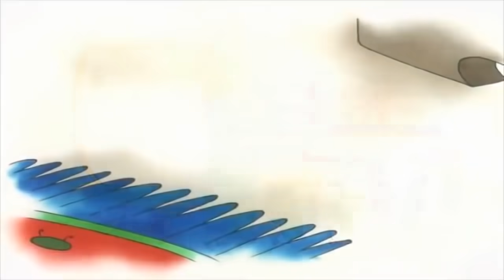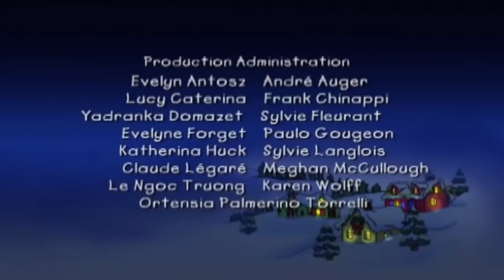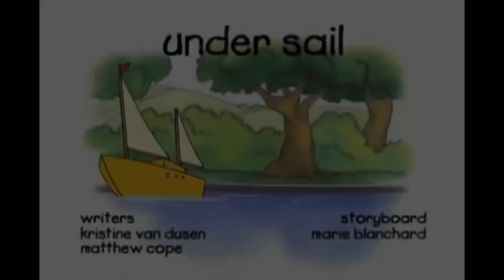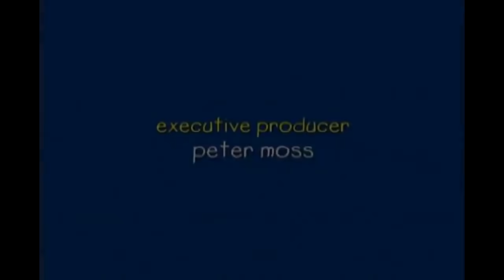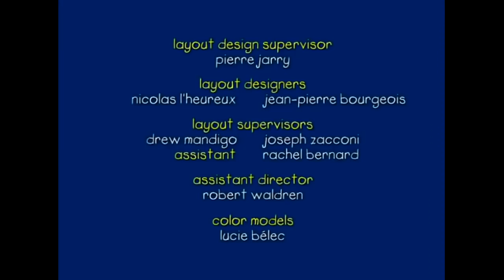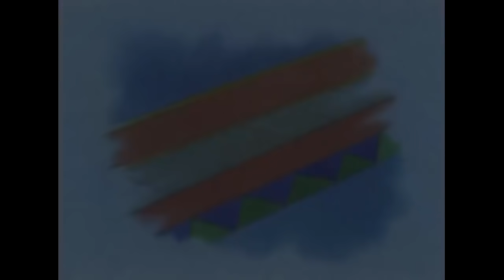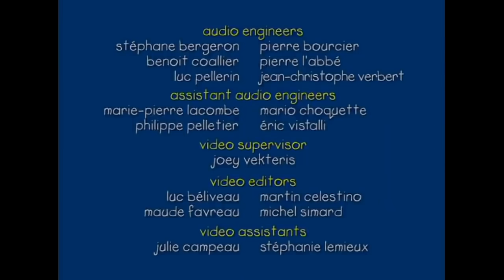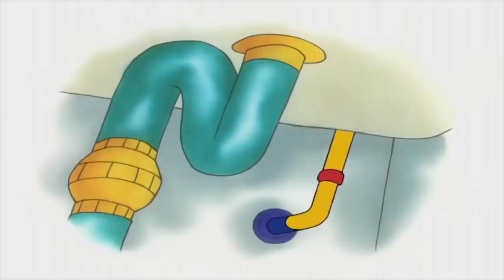El Nuevo Amigo de Caillou | Caillou en Español - WildBrain